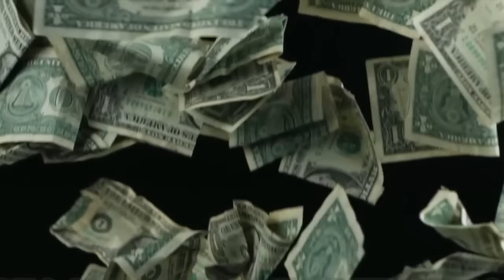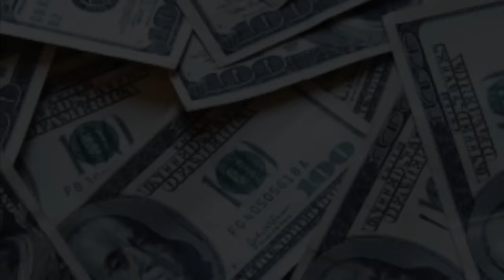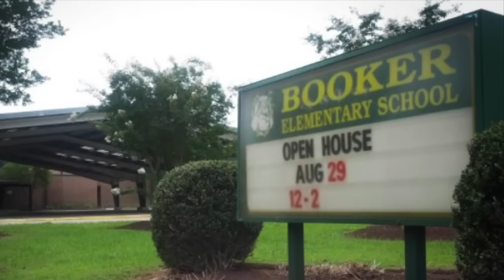10 9/11 Facts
10 9/11 Facts